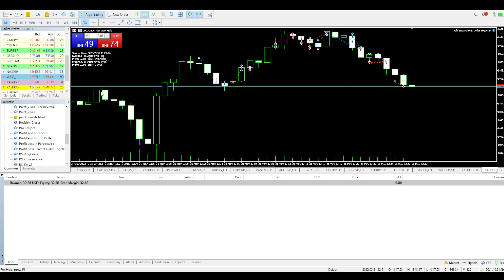Profit in Percentage